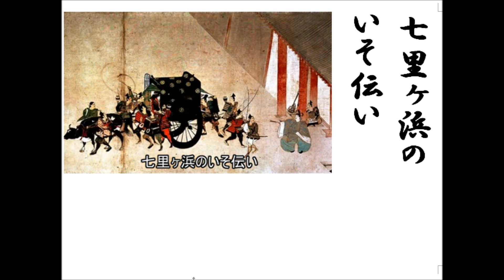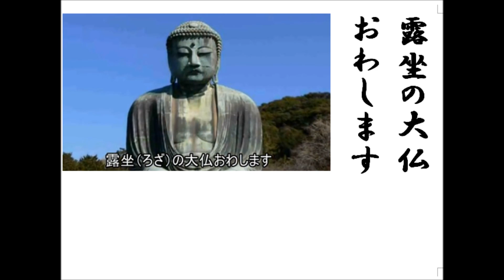詩吟 「鎌倉(文部省唱歌)」 芳賀矢一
明治43年に発表された尋常小学校唱歌です。